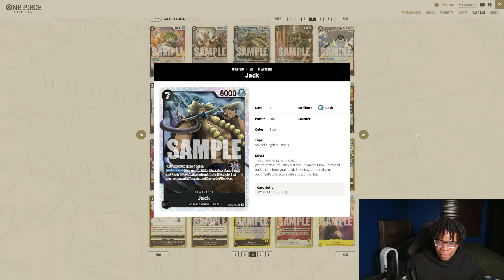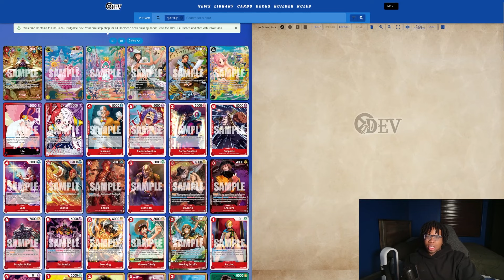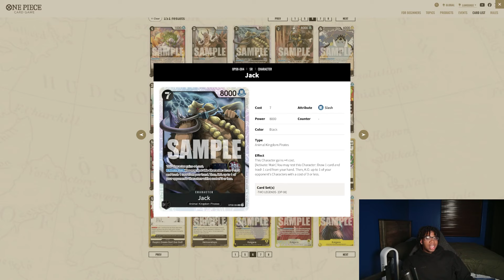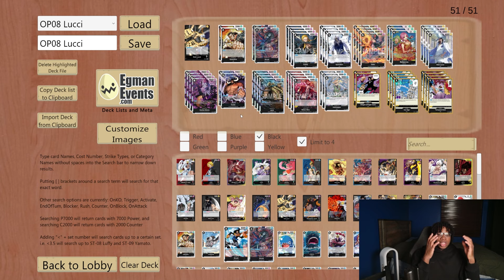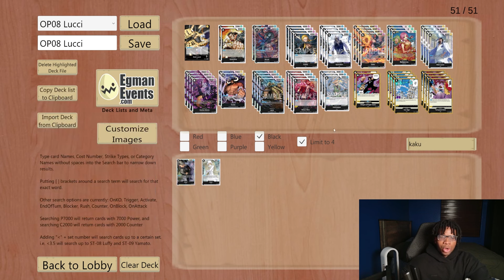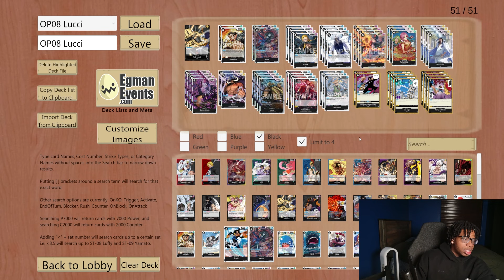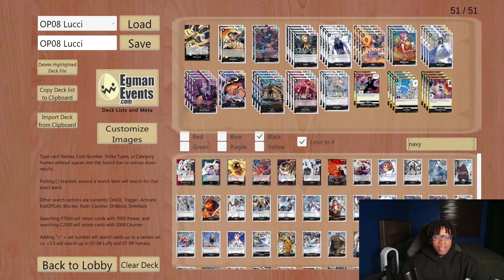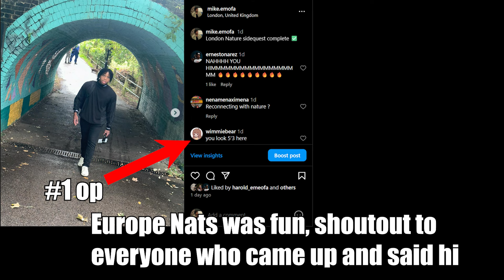Early look at OP08 Lucci Deck: I never want to play a Lucci Mirror again.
OP08 is right around the corner, and one of the best decks from last set was strengthened! This deck has gotten some nice support, and a new card that's going to throw mirror matches for a loop forever. Today we'll be going over this new Lucci deck.